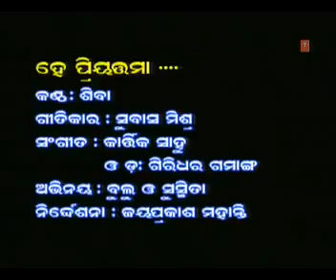priya tama most romantic song of oriya album industry